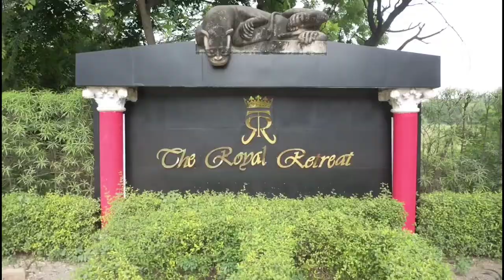The Royal Retreat Resort & Spa Udaipur, Sagai, Haldi, Sangeet,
video ko copy na kare

Drone Photography,

Drone Videography,

Daucumentry Shoot,

Wedding highlight,